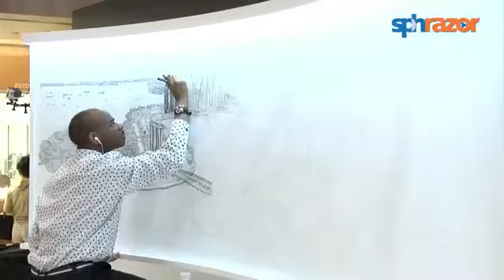Stephen Wiltshire's Singapore Panorama. Full timelapse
It took a helicopter ride over Singapore and 5 days for Stephen Wiltshire to complete his drawing of the city from memory at the Paragon between the 16th and 20th of July 2014.